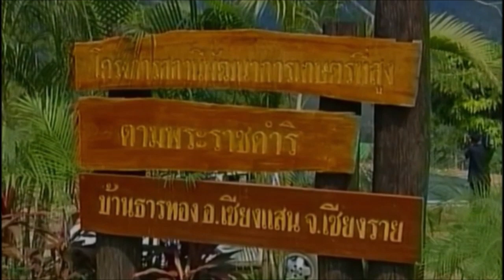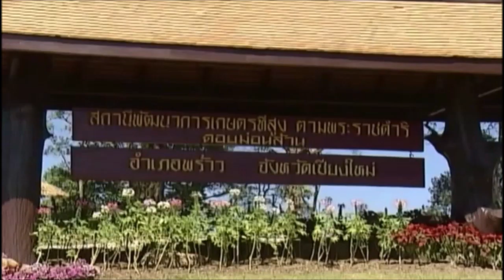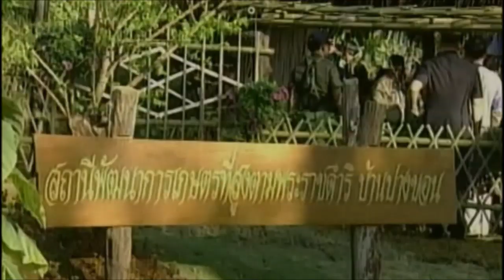สมเด็จพระพันปีหลวง พระราชทานแนวพระราชดำริการพัฒนาเกษตรที่สูง ซึ่งก่อเกิดประโยชน์จวบจนปัจจุบันนี้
ประมวลพระราชกรณียกิจ : สมเด็จพระนางเจ้าสิริกิติ์ พระบรมราชินีนาถ พระบรมราชชนนีพันปีหลวง พระราชทานแนวพระราชดำริแนวการพัฒนาเกษตรที่สูง ซึ่งก่อให้เกิดประโยชน์ จวบจนปัจจุบันนี้